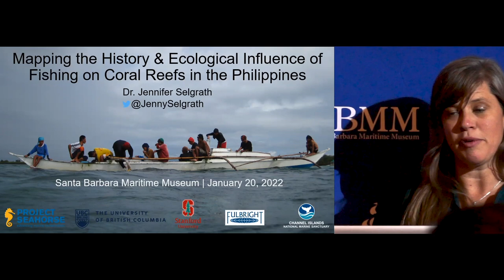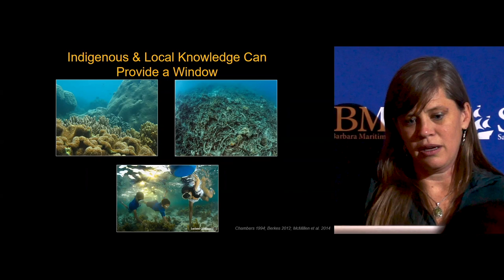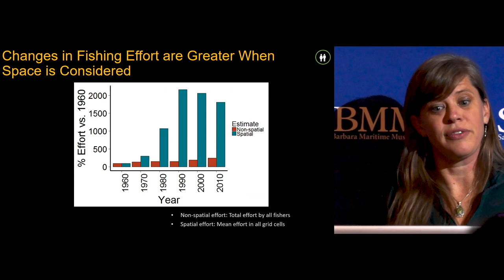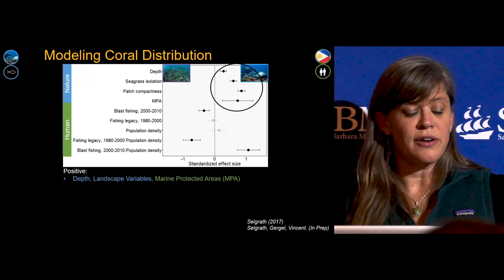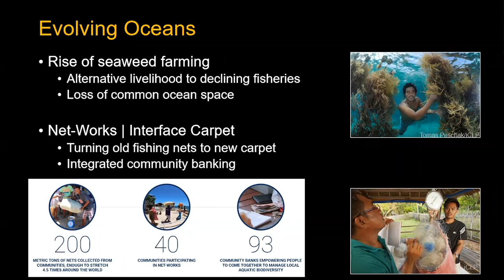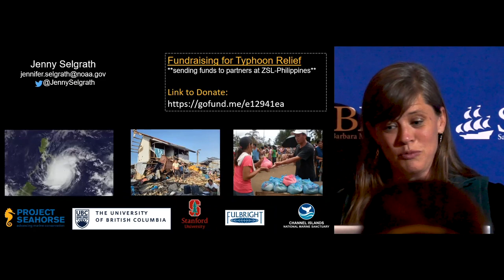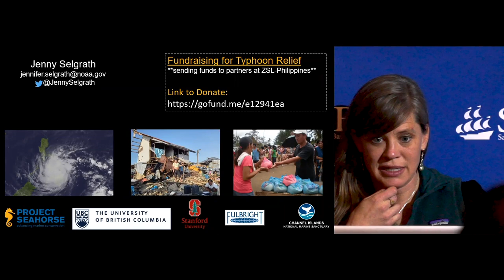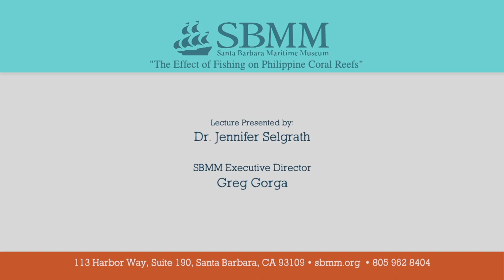The Effect of Fishing on Philippine Coral Reefs - Dr Jennifer Selgrath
A presentation by Dr. Jennifer Selgrath

The Santa Barbara Maritime Museum will present “Mapping the History & Ecological Influence of Fishing on Coral Reefs in the Philippines“, a free Zoom webinar with Dr. Jennifer Selgrath, a spatial ecologist and social scientist with the Channel Islands National Marine Sanctuary. This presentation about her research on the impact of small-scale fishing on marine habitats in the Philippines and its implications for the Santa Barbara Channel will take place on Thursday, January 20, 2022, at 7pm PT. The webinar is free, but registration is required, and donations are welcome.

With millions of small-scale fishers operating around the world, we need to understand the impact of these fisheries on coastal marine ecosystems. How well do small-scale fisheries evolve in relation to new and evolving drivers and pressures? How do these fisheries influenc3e coastal habitats such as coral reefs? How can governance and policy influence the sustainability of fishing practices?

Using both satellite imagery and local environmental knowledge, Dr. Selgrath investigated how small-scale fishing has evolved over six decades on Danajon Bank, a double-barrier reef system in central Philippines. Her research documented the long-term impact of small-scale fishing, as well as trade-offs between local knowledge and satellite imagery when it comes to mapping habitats and, ultimately, making policy recommendations. As a result, “the influence from small-scale fisheries is too big to ignore,” according to Dr. Selgrath.

Dr. Jennifer (Jenny) Selgrath has worked as a spatial ecologist with Channel Islands National Marine Sanctuary’s science team since July of 2020. She is passionate about incorporating spatial and social-ecological tools into research, monitoring, conservation, and collaborative management of coastal ecosystems. She focuses on human uses of the sanctuary and the West Coast deep-sea coral initiative. Prior to joining the sanctuary team, she was a postdoctoral scholar at Stanford University’s Hopkins Marine Station where she used an interdisciplinary, historical ecology approach to assess biodiversity changes in Monterey Bay over the past two centuries. She focused on coastal species including sea otters, sea urchins, kelp, and black abalone. As a post-doc she also assessed the adaptive capacity of coastal fishing communities to climate change. Her doctoral research focused on understanding long-term changes in the sustainability of small-scale fisheries, the influence of fisheries governance, and the influence of fishing and other stressors on the resilience of coral reefs. She is a former AmeriCorps volunteer and a former Fulbright scholar (Philippines).